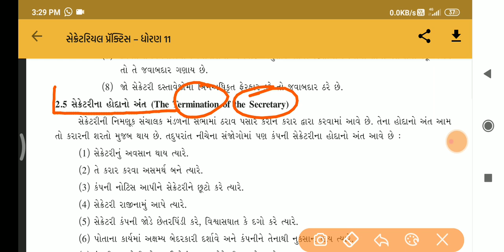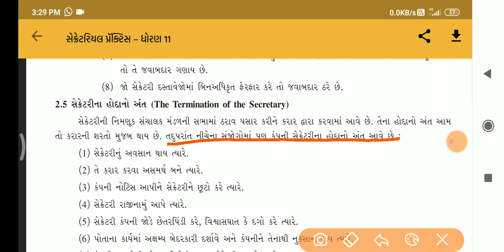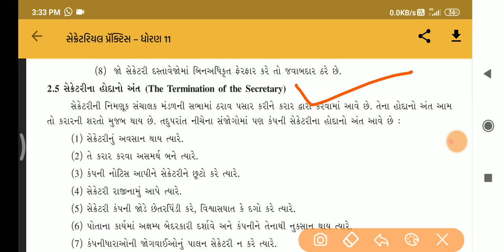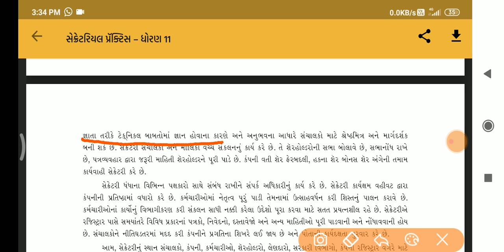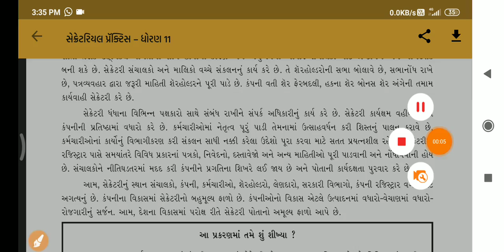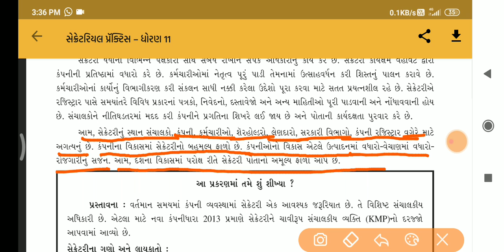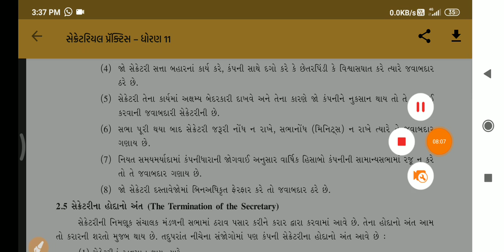STD 11 COMMERCE II SP&CC II CH 2 II KAMPANI SECRETARY II કંપની સેક્રેટરી II સેક્રેટરીનું મહત્વ II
Sub : sp&cc

Chapter 2

કંપની સેક્રેટરી

સેક્રેટરી નું મહત્વ અને હોદાનો અંત